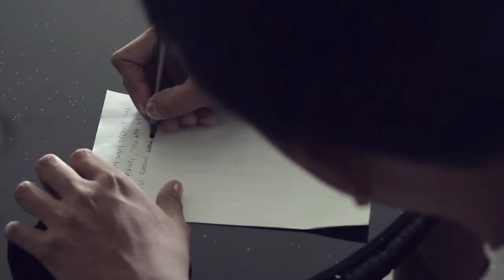REM BETH SDE FINAL